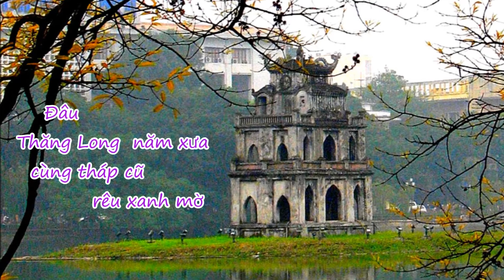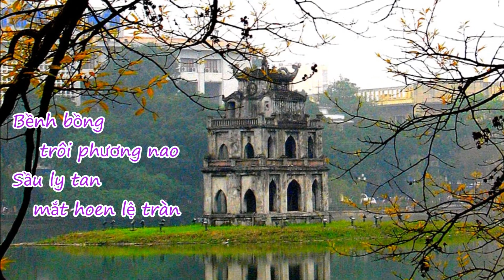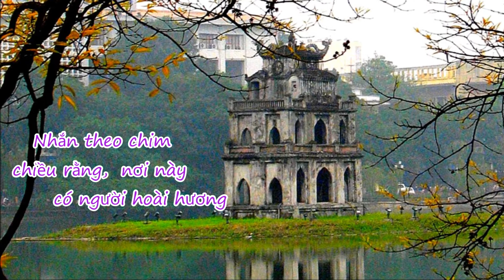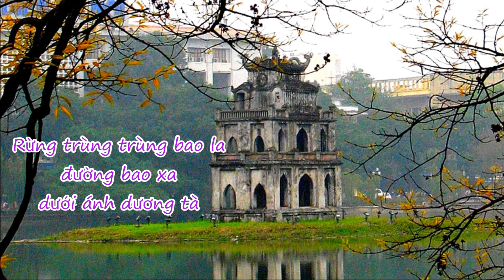Tình Cố Đô - Trình bầy Mỹ Thể - Nhạc Lam Phương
Mỹ Thể(1940 Huế - 2000 Paris): Nữ ca sĩ có một giọng ca rất đăc biệt, nay không còn nữa. Mời Qúy vị nghe lại tiếng hát Mỹ Thể trong ca khúc Tình Cố Đô(1955)
Ảnh nền: File Tháp-Rùa-4.jpg  by